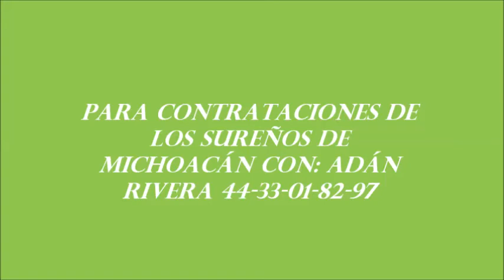las alazanas los sureños de michoacan